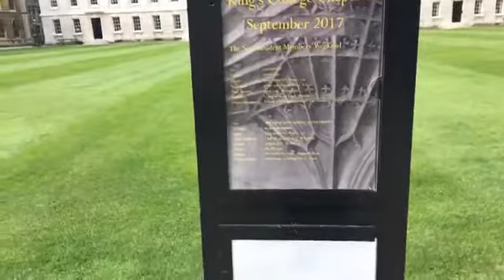ครูยุ้ยพามาชม มหาลัยอันดับ1ของโลก University of Cambridge 0864167060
Study Plus ทุนเรียนต่อต่างประเทศ ติดต่อครูยุ้ยได้